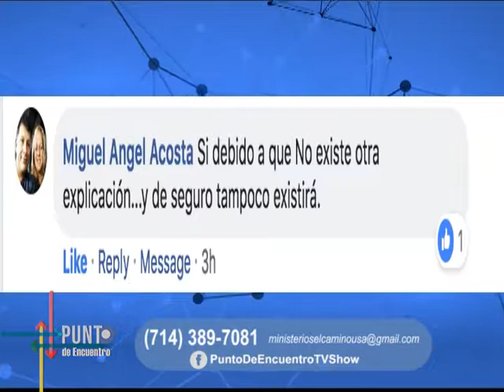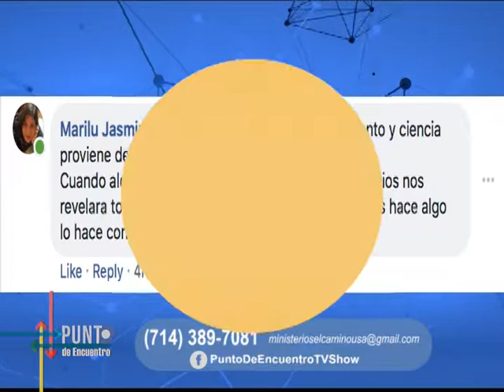Punto de encuentro #23 Los multiversos y el ajuste fino del universo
¿Cómo puede responder la fe cristiana ante las nuevas hipótesis de las astofísica acerca de la existencia de Multiversos?

Programa dirigido y presentado por el Dr. Daniel Beltrán y la teóloga Raquel Reguera donde se analiza temas de gran relevancia en el ámbito científico y cristiano.